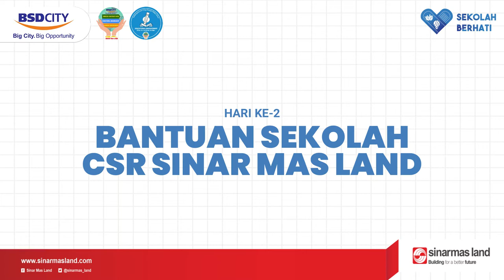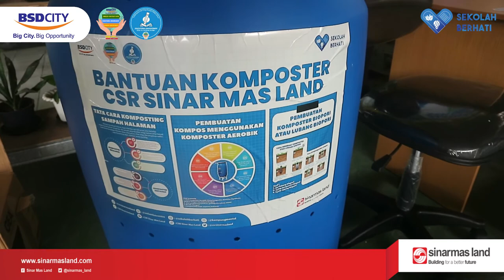Bantuan Sekolah CSR Sinar Mas Land 2021 | MI Nurul Falah Muncul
Selasa, 21 September 2021, hari ke-2 pendistribusikan bantuan sekolah kepada 3 sekolah yaitu MTS/SMK An Nashihin, MI Mathlaul Anwar, dan MI Nurul Falah Muncul.